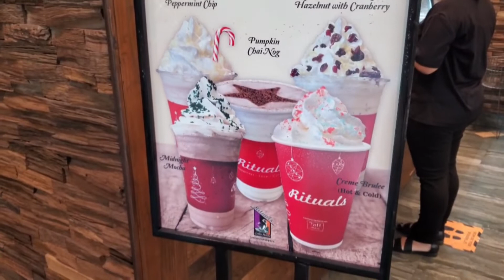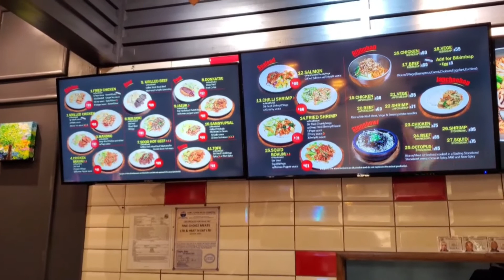Last Minute Shopping at West Mall! | Vlogmas Day 19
🎄Enter as many times as you like!
Winner would be announced on 20th December 2021!
Good Luck!

❄Follow my Business Pages:
Avernelle's Chic Boutique: